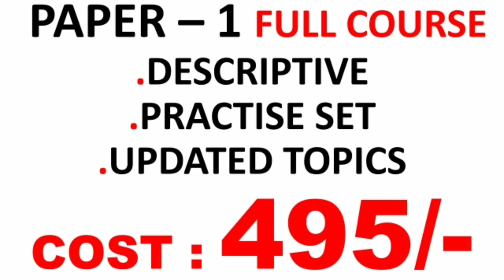Study material paper 1 pdf notes net 2019